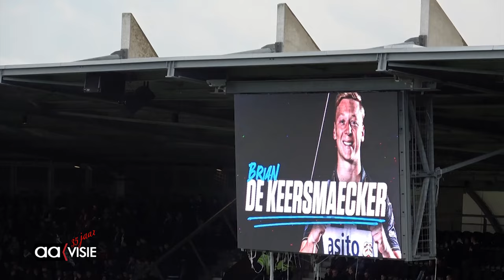NabeschouwingHeracles - AZ 5-0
In de midweekse speelronde kwam AZ op bezoek bij Heracles Almelo.
De ploeg uit Alkmaar ging met een 5-0 nederlaag weer huiswaarts.